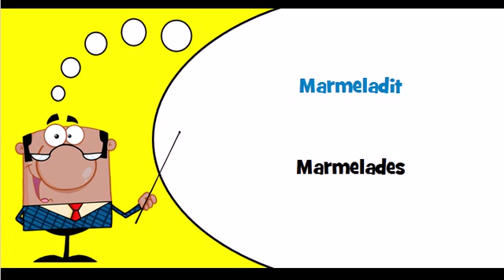J'apprends le finnois Thème = Marmelades